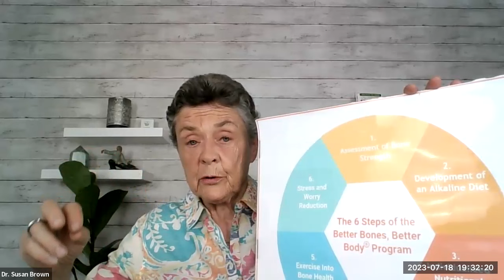A 6 Step Protocol to Unlock Better Bone Health with Susan E. Brown, Ph.D., CNS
In this video, you'll learn 6 key areas to focus on in order to achieve better bone health. Dr. Susan Brown, medical anthropologist, doctorate in nutrition, and researcher explains how to not only make a plan for better bones, but touches on key aspects of up and coming modalities. Many are already in use today and may illuminate questions you may ask of your endocrinologist/rheumatologist/PCP. And more...

About Susan E. Brown, Ph.D., CNS:
Medical anthropologist and certified clinical nutritionist, Dr. Susan Brown, PhD, is the founder of the Center for Better Bones and Alkaline for Life. The Center for Better Bones provides consulting, research, education, and lecture services for health professionals and the public. Alkaline for Life is dedicated to the art and science of creating and maintaining optimum pH balance and home to over 30 professional grade nutritional supplements. Dr. Brown is also  a noted researcher, inspirational speaker, and best-selling author. In her decades of experience, she has authored more than 1,000 website articles and produced hundreds of videos on pH balance, the alkaline diet, and natural bone health.
Dr. Brown’s books include:
"The Acid Alkaline Food Guide", Square One
"Better Bones, Better Body: Beyond Estrogen and Calcium", McGraw Hill
"Natural Bone Health: A Practitioner's Guide to Healthy Bone, Joints and Muscles" with Russell Jaffe, MD

Dr. Brown’s life work has been in  pioneering the natural approach to bone health. She was the first to suggest that using science-based natural methods, most women can build strong bones for life.  Her masterclass, the Better Bones Solution, brings together her vast clinical experience and the latest science to provide a ground-breaking six-part  natural program for life-long bone strength.